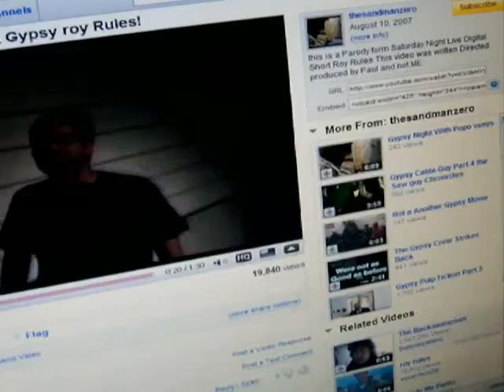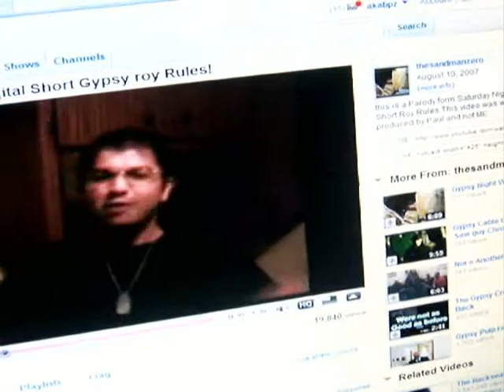the hottest sexyist page on youtube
go to these two people page and leave comments so every one can vote                                                     pics of all the wwe divas kelly kelly maria candice melina trish stratus ashley lita mickie james AND more This is Wwe Divas Fever's Wwe Diva Contest. Vote now by comment or send me messages. There are 4 contest. Each contest for each brand and a combination brand contest to find out the best "Wwe Diva". The diva who receives the lowest/least votes will be eliminated.
for Round 1
booty ass asses victoria Here are some really hot pictures of the WWE Torrie Wilson WWE hot divas boobs booty ass dance girls sex porn shake Tori Christina Paris Jennifer Nikki lingerie swimsuit bra busty wrestling PPV free diva maria!!you can also see some of her playboy pictures in this video!!with go to these twothe music of zebrahead/song:with legs like that(Maria´s Theme songPorn cliches abound, when the air conditioning breaks in apartment XXX AJ7RD KU9RI KVØRI!!! 911tvf wq2rx girl sexy myspace sex girl amateur 911 dive girls911tvf wq2rx girl sexy myspace sex girl amateur 911 dive girls Smiling blonde teen bends over to suck a fat for a shot at stardom